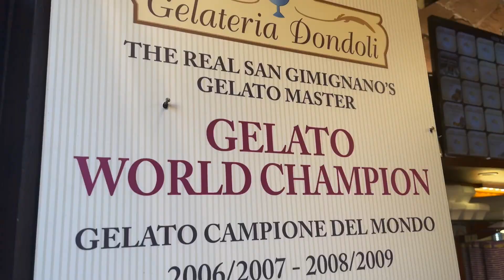Viaggio a Siena e S. Giminiano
Vi dò il benvenuto in questo nuovo viaggio alla scoperta dell'Italia insieme a me.
Questa volta partiamo con destinazione Siena, città del famoso Palio, della prima banca del mondo, e dei suoi monumenti storici da visitare e da vivere.
Una destinazione che mi ha colpito molto per il livello di conservazione dei siti storici culturali, ma non stiamo come al solito a svelarvi tutto.
Spero che la vostra curiosità sia cresciuta e non vedete l'ora di vivere questa video esperienza con me.
Buona visione!